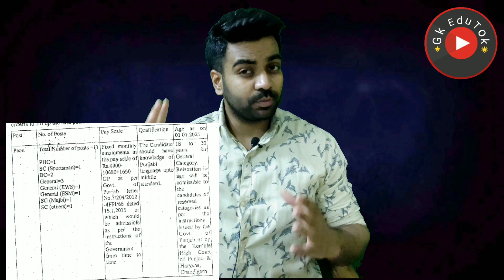8th Pass / District Court Vacancy / Male female / Freshers / Interview / सम्पूर्ण जानकारी वीडियो में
advt & application form -

 2,45,000 Vacancies

10th Pass Sarkari Naukri 2020,सरकारी नौकरी may 2020,
Jobs may 2020,
Employment News,
Employment News may,
Rojgar samachar,
upcoming jobs,
may job,
2020 jobs,
रोजगार समाचार,
Sarkari Result,
August 2nd week rojgar,
December,
अप्रेल samachar,
12th pass jobs 2020,
10th pass jobs 2020,
1 लाख से ज्यादा Vacancies,
DLS News,
10वीं/12वी पास की अाई केंद्रीय सरकार में भर्ती।

10th/12th pass-190000 Post

Sarkari naukri

10th pass jobs

12th pass jobs

Salary 65000

Latest jobs

IncometaxJob

Income Tax Department Recruitment 2020 Income Tax